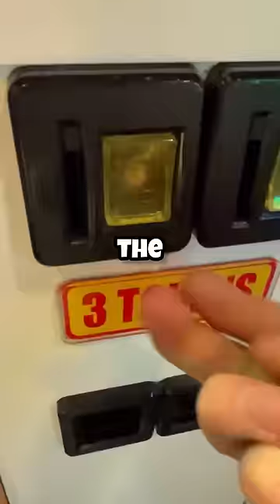Can I Win the HARDEST Claw Machine Ever?